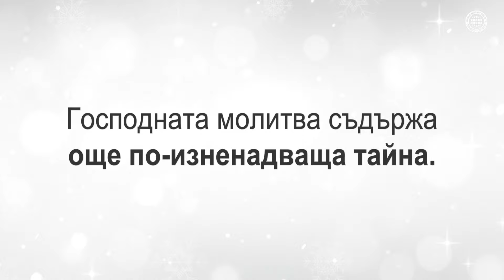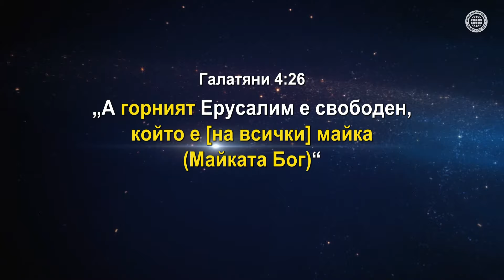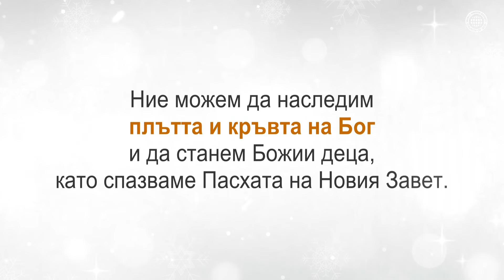ЗНАЕТЕ ЛИ ТАЙНАТА В ГОСПОДНАТА МОЛИТВА? | Божията Църква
Защо Исус е нарекъл Бог „Баща“? Защото сме Божии деца.
Тогава имаме ли само Бащата?

Коя е тайната на тайните, съдържаща се в Господната молитва?

Божиите деца

[Всички права са запазени за Световно Мисионерско Общество Божията Църква. Забранено копирането и разпространението. ]